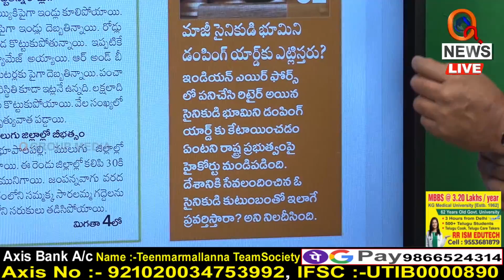ప్రతాపసింగారం సర్పంచ్ పై చర్యలు తీసుకోవాలే | Teenmarmallanna | Qnews